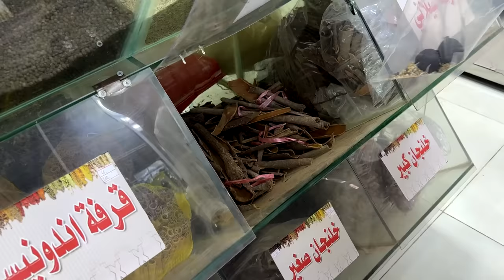Spending Cold 🥶 Night on Jabal Uhud Challenge 😢Nasser ki Cooking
Spending Cold Night on Jabal Uhud 🥶 Challenge Gone Wrong 😢Nasser ki Cooking